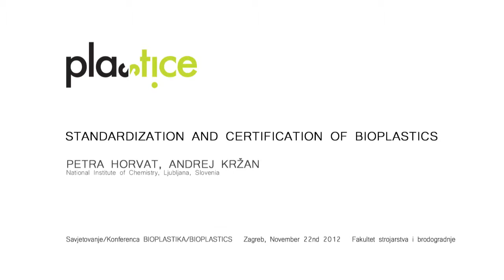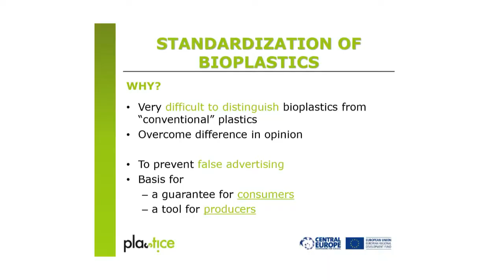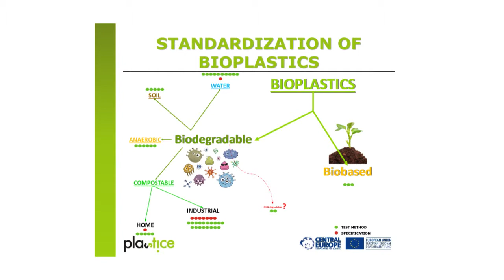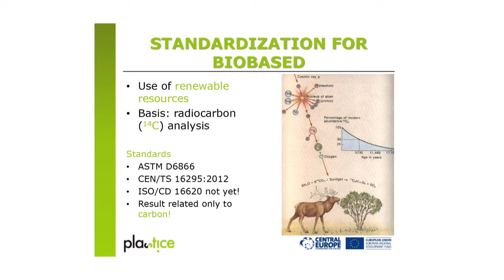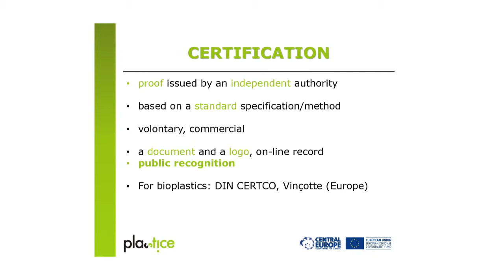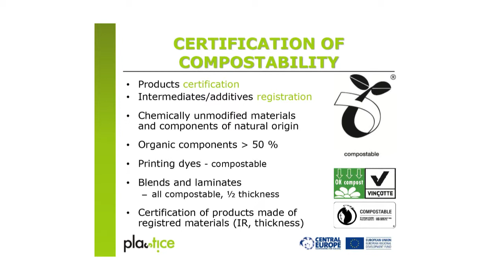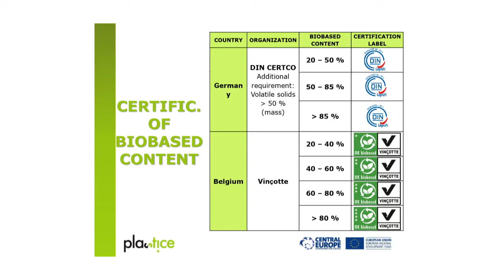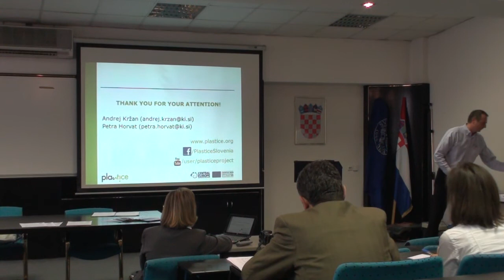Standardization and certification of bioplastics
Lecture from dr. Kržan on Standardization and certification of bioplastics at a Conference BIOPLASTICS (Savjetovanje Bioplastika) in Zagreb on  November 22nd 2012 at Faculty of Mechanical Engineering and Naval Architecture (Fakultet strojarstva i brodogradnje)